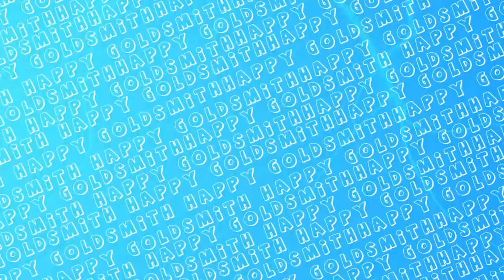Swaraj 855 Vs Arjun 605 in GTA 5 | Punjabi GTA VIDEO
GTA 5 ID - hapman855
FS - Happy
       Pass- 855

 ┉┉┉┉┉┉┉┉Top Donter┉┉┉┉┉┉┉┉┉┉┉┉┉┉┉┉┉┉┉┉

Raman Virk - $225
Deepak - 10600
Dilraj Singh - 3000
M.S Gaming - C$60

►Respect Moderators.